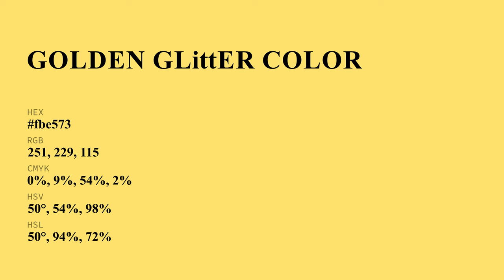Golden Glitter color fbe573 hex Cool Yellow color fbe573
What color is Golden Glitter ? fbe573 hex, Cool Yellow color fbe573

Hex fbe573 Color Code is also known as Golden Glitter color

Hex fbe573 Color code in RGB color code model is created after adding 98.43% red color, 89.8% green color and 45.1% blue color.
Hex fbe573 Color code in CMYK color (process color) code model is generated after subtraction of 0% cyan, 09% magenta, 54% yellow, 02% black.